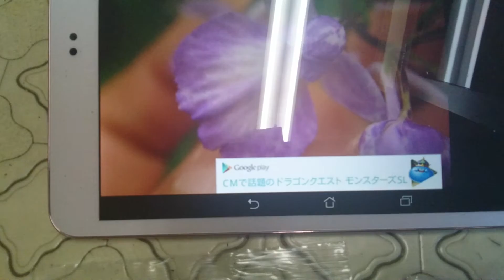石崎バイオ 今年の交配親